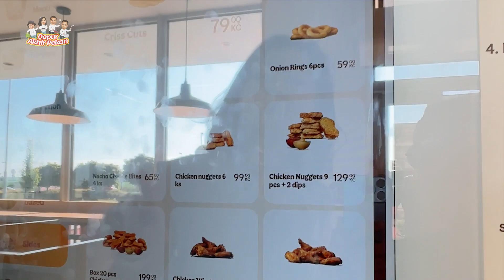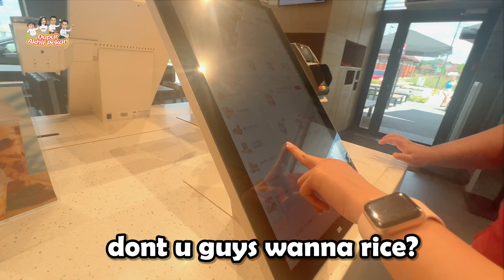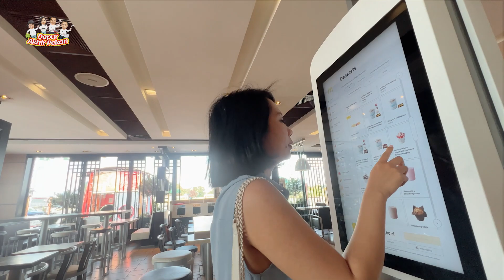ROAD TRIP FEAST 101 : FROM PRAGUE TO WARSAW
Buckle up and join us on this epic adventure as we embark on a long hours road trip from PRAGUE to WARSAW, craving delicious fast food treats to keep our spirits high and bellies satisfied! 🌭🍕🥤

Treating ourselves from Burger King to KFC to sweet and creamy scoops of McD’s ice cream, we relish the joy of cooling down in the summer heat. 🍦🍦

So, if you're planning a road trip from Wroclaw to Warsaw, don't forget to pack your appetite for adventure and fast food delights! 🛣️🍔🍕 Bon appétit and safe travels!"